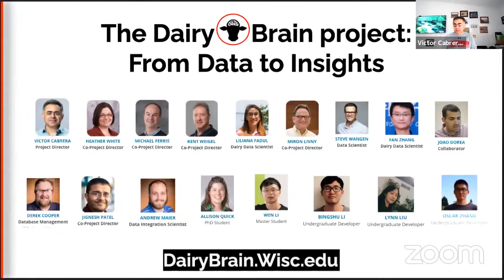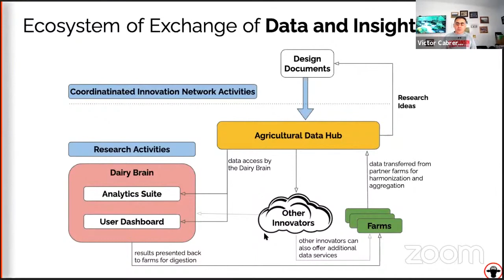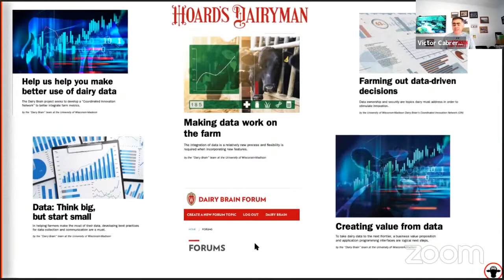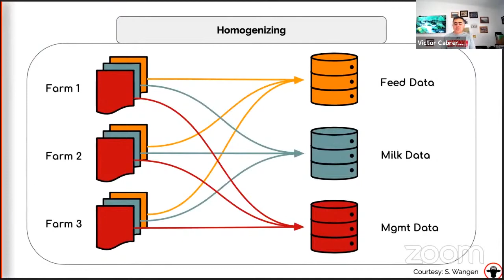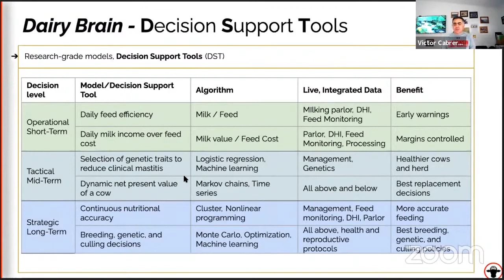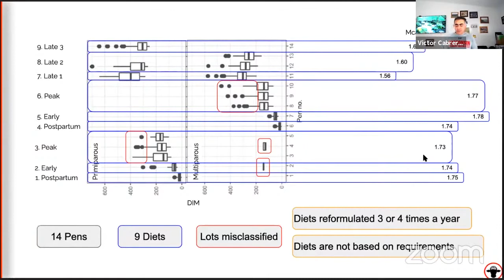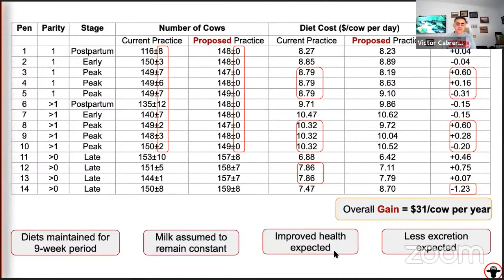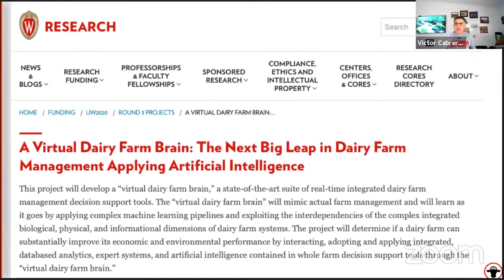Cabrera - The Dairy Brain Project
V. Cabrera speaks on the extensive collaborative project to aggregate cow data and use modeling to improve cow management.